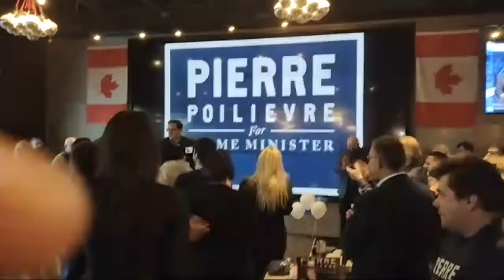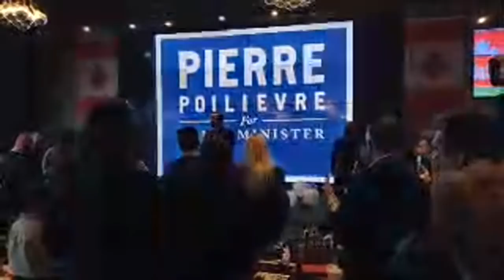Pierre Poilievre Meet And Greet In Hamilton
Pierre Poilievre speaks in Hamilton. My coverage is not an endorsement of this candidate or party specifically but rather I filmed it so you can hear what he has to say. I encourage people to do careful research on all Conservative party leadership nominees if they are planning to vote in the leadership election.